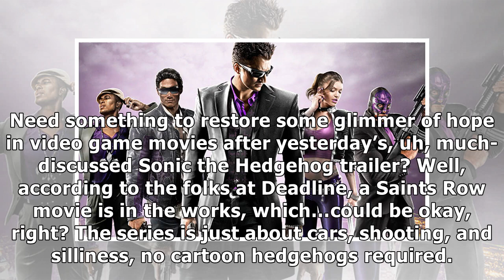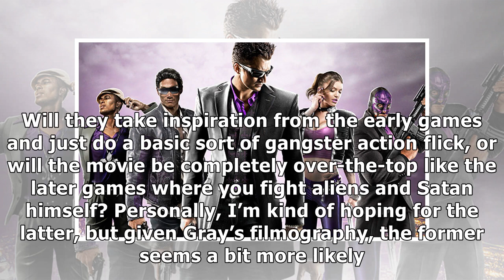Saints Row Movie in the Works, Fate of the Furious Director F. Gary Gray Attached